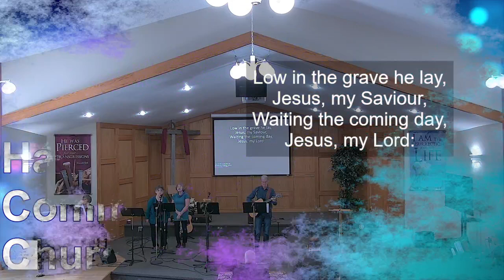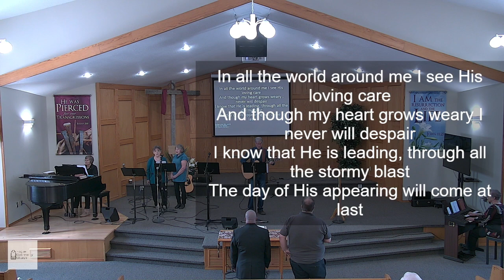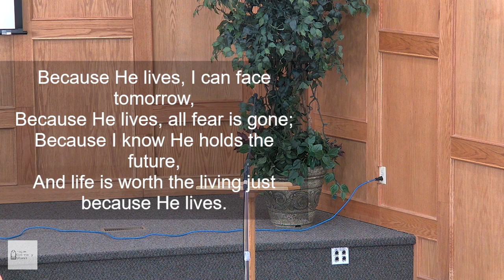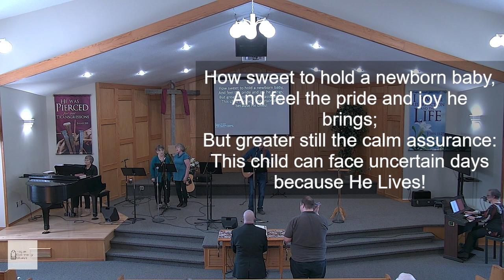Celebration of the Resurrection Service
Join us for our Celebration of the Resurrection of Jesus.